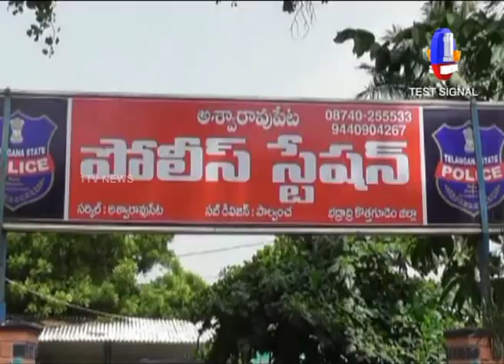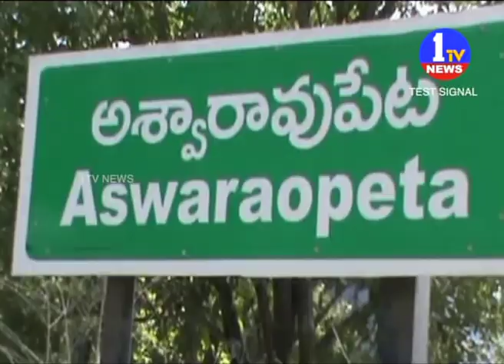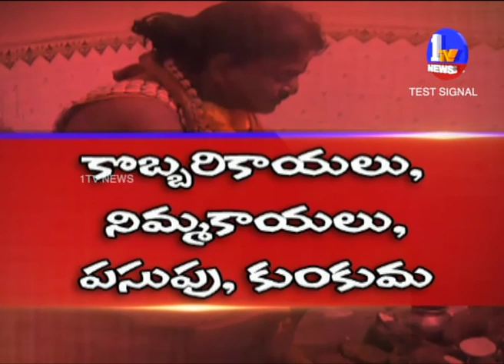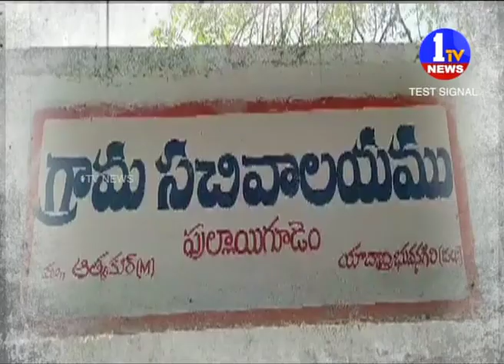3PM Bulletin News || 1TV News Telugu || 20-03-2019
3PM Bulletin News || 1TV News Telugu || 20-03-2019

1TV NEWS Telugu is A New Satellite News  Channel. It is located in Andhra Pradesh and Telangana states with 24 x 7 News Updates.